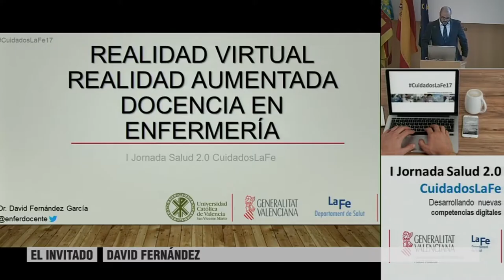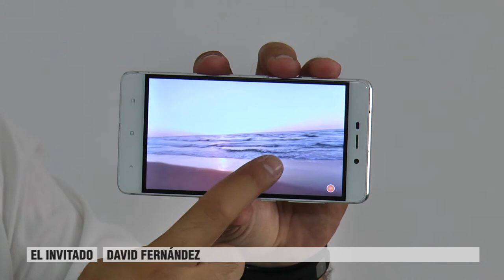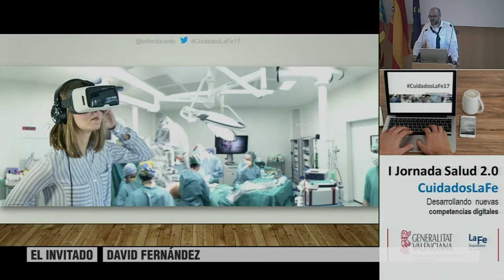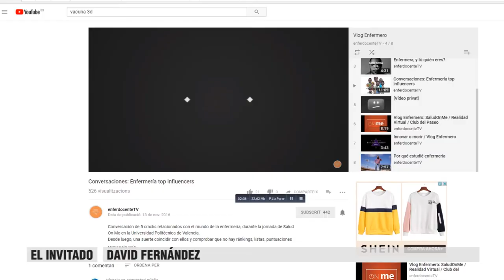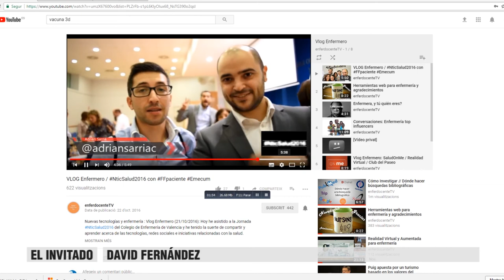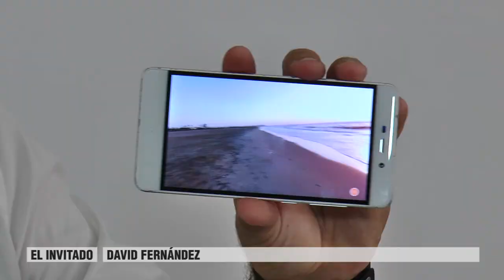David Fernández, Enferdocente | Cecova TV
Las nuevas tecnologías son una realidad muy presente entre el colectivo de Enfermería. Con él hablamos de realidad virtual aplicada a los cuidados y a la formación.